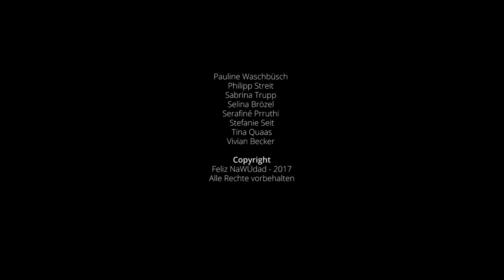Das Weihnachtshaus in Veitshöchheim | EPRO | Feliz NaWÜdad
Wir waren zu Gast beim Weihnachtshaus in der Thüngersheimerstraße 14 in Veitshöchheim. Die Lichter gehen dort täglich um 17:00 Uhr an und man kann das Weihnachtshaus in der Zeit vom 1. Advent bis Heilige Drei Könige persönlich bestaunen. Es gibt Plätzchen und am Wochenende sogar Glühwein und Punsch.

Vielen Dank an Angelika und Mathias!